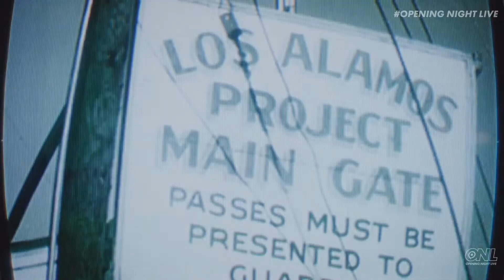Call Of Duty: Black Ops Cold War Briefing Mission With Frank Woods Campaign Cutscene! (PS5 Gameplay)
Today we got to look at the first cutscene for black ops cold war. featuring multiple returning characters from the previous game. this clip is very short hope you enjoy!

→ The following are not allowed:

• Self-Promotion
• Bullying/Racism
• Swearing